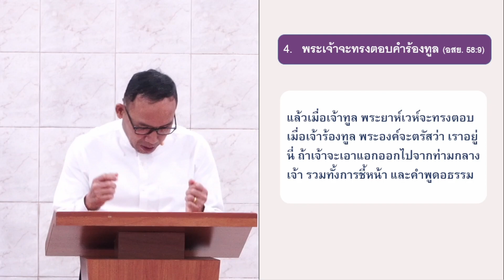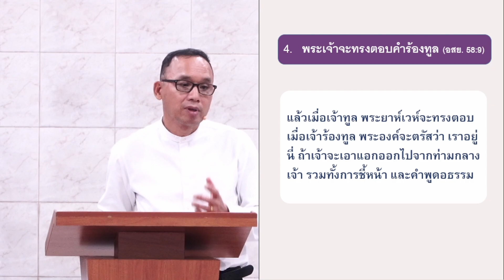''การอธิษฐานถืออดอาหารที่พระเจ้าพอพระทัย'' | คำเทศนา วันอาทิตย์ที่ 09 ตุลาคม 2022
พระคัมภีร์กล่าวถึงการอดอาหารอธิษฐานดังนี้..
● ถืออดควบคู่กับอธิษฐาน ( ลก. 2:37 )
● อดอาหารอธิษฐานเมื่อถึงเวลา ( ลก. 5:33-35 )
● อดอาหารอธิษฐานเพื่อประกาศข่าวประเสริฐ ( กจ. 13:3 )
● อดอาหารอธิษฐานเพื่อผู้เลี้ยง (กจ. 14:23 )
● อธิษฐานถืออดด้วยใจถ่อมและชื่นชมยินดี  ( มธ. 6:16-18 )

เราจะอธิษฐานถืออดเพื่อ..
☑️นำการปลดปล่อย ( อสย. 58:6 )
☑️การเอื้อเฟื้อเผื่อแผ่แบ่งปัน ( อสย. 58:7 )
☑️ความสว่างและการเยียวยารักษา ( อสย. 58:8 )
☑️พระเจ้าจะทรงตอบคำร้องทูล ( อสย. 58:9 )

สาวกที่พระคริสต์ทำกิจในชีวิตเป็นอย่างไร?
☑️เกิดผลฝ่ายวิญญาณ ( กท. 5:22-23 )
☑️ทุ่มเทเพื่อนำคนมาถึงพระคริสต์ ( คส. 1:28-29 )

📢ไม่ใช่แค่ผู้ฟังแต่เป็นผู้กระทำตาม🏃
📝1. พระเจ้าสอนอะไร ?
🙋2. จะเชื่อฟังพระองค์อย่างไร ?